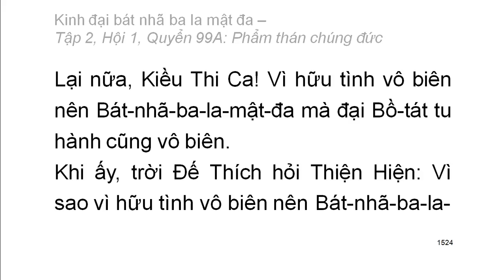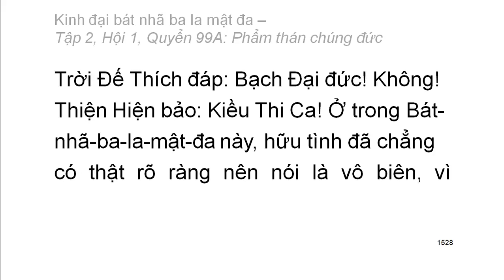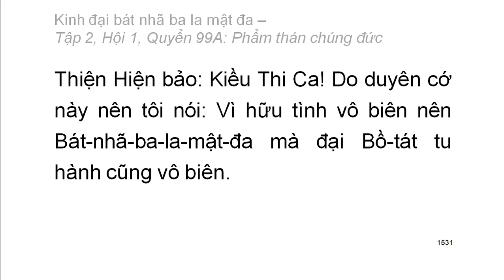600 quyển Kinh Đại Bát Nhã Ba La Mật Đa: Quyển .../600 (tiếp) (đọc lần 2)